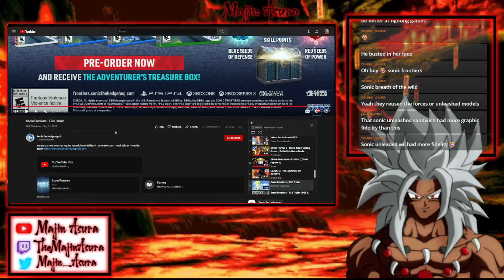No Hype for Sonic Frontiers